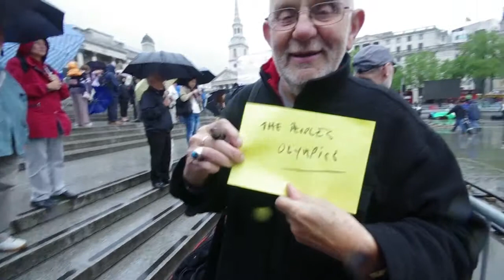Pre-Olympics interview at Traf Sq - people & participants Games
Some of our team canvased the opinions of visitors to Trafalgar Square on Sunday 15 July. This was the day of the 'Big Dance' (in spite of the weather).

In this clip we are told that the Games belong to the participants and the people!